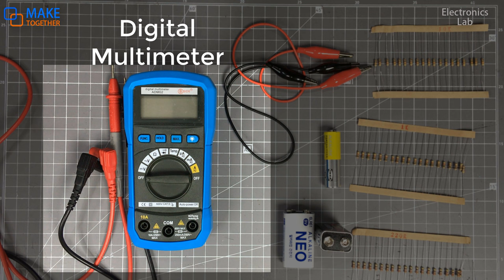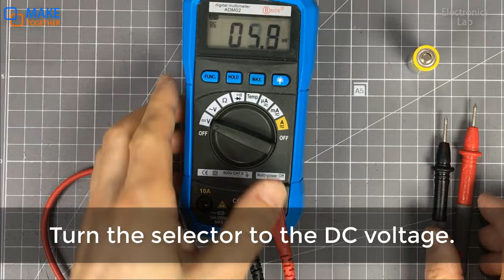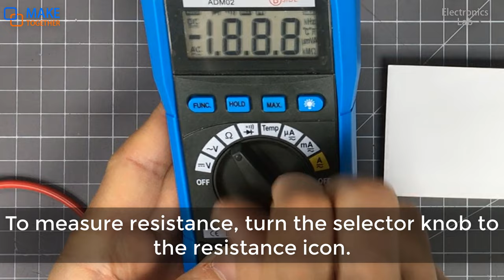Chapter 1. Measuring Voltage and Resistance with Digital Multimeter - Electronics Lab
Starting with this video, I will provide a series of tutorials on electronics experiments.
This chapter 1 video will show you how to use a digital multimeter.
I will measure the voltage and the resistance with a digital multimeter.

0:00 Intro
0:10 Materials Needed
1:15 Measuring Voltage
3:19 Measuring Resistance